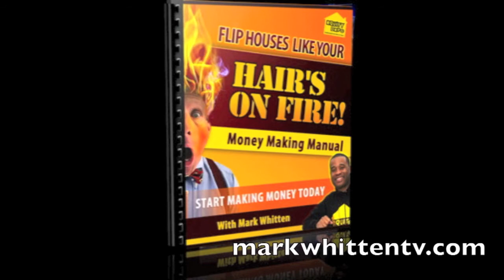Cliff Fraizer 3 Day House Flip Training & Bus Tour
Cliff Frazier of Gaithersburg, Md learns How to Flip Houses at Mark Whitten's 3 Day Intensive House Flip Training & Bus Tour.
INSTAGRAM & TWITTER: @MARKFLIPSHOUSES